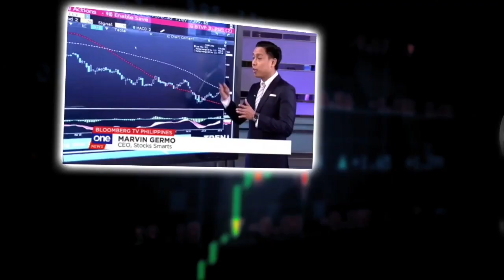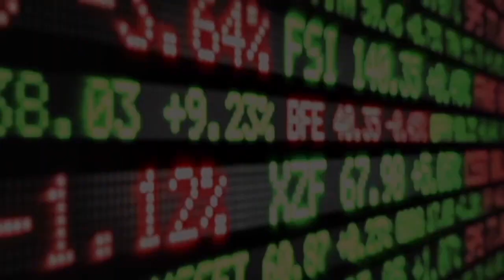IS ETHEREUM THE FUTURE?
28 A Roxas Chua Circle Pacific Village, Muntinlupa City, Metro Manila, Philippines

VERY IMPORTANT

Ethereum is the second-largest cryptocurrency by volume, but its many uses can create a much larger learning curve for new investors than Bitcoin.

“Ethereum serves two purposes: One, it acts as money and can be a store of value,” says Bill Noble, chief technical analyst at Token Metrics, a cryptocurrency analytics platform. “But Ethereum is also like a highway for decentralized finance.”

Instead of creating value as a “digital gold” like Bitcoin, Ethereum is a software platform that runs on a blockchain. Users can interact with the platform using ether, the cryptocurrency associated with Ethereum — or buy and hold it as a store of value. Ethereum is commonly used by developers, but there are people who also invest in the crypto for its potential to be worth more over time.

Ethereum was invented by programmer Vitalik Buterin in 2015, on the heels of Bitcoin.

“He realized that Bitcoin is like a pocket calculator, designed to do one thing, and it does it really well, but you can’t do anything else with it,” says Ollie Leech, learn editor at Coindesk, a cryptocurrency news outlet.

So Buterin created Ethereum, a blockchain network with an associated cryptocurrency called ether (ETH), with the potential to do far more.

While you can buy and trade Ethereum as an investment like Bitcoin, it’s also a software platform developers can use to create new applications – often crypto-adjacent or otherwise designed to make buying, selling, and using cryptocurrency a smoother process. Like the ones on your phone, these apps may be anything from lending apps to payment platforms.

Think of Ethereum like a smartphone, says Leech. Developers can build apps on smartphones, similarly to how they can build apps on Ethereum. While mobile phone apps have a more universal applicability these days, Ethereum apps are more geared toward crypto users. With the lending app example, a developer could create the app, which other crypto users can in turn use to lend and borrow.